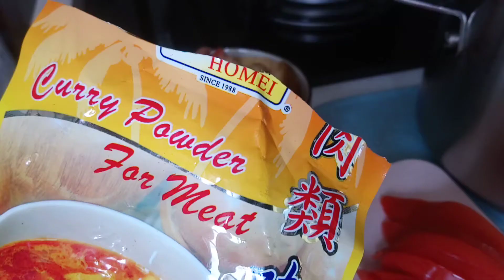Chicken curry from scratch